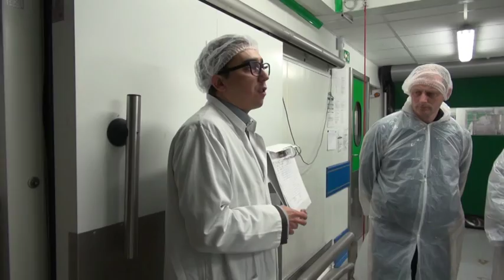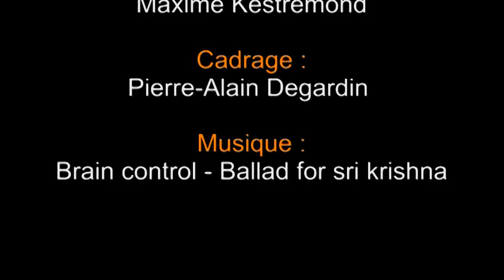Visite d'une cuisine centrale API Restauration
La mairie de Vendin le Vieil s'est rendue à l'entreprise API Restauration à Lille. Cette visite fut l'occasion de découvrir les locaux et les différentes phases de préparation d'un repas.